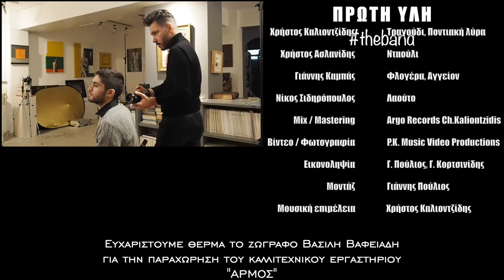Πρώτη Ύλη theband || Medley 2022 || Χρήστος Καλιοντζίδης || Official Music Video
Πρώτη Ύλη theband Medley 2022

Χρήστος Καλιοντζίδης: Ποντιακή λύρα, Τραγούδι
Χρήστος Ασλανίδης: Νταούλι
Γιάννης Καμπάς: Φλογέρα, Αγγείον
Νίκος Σιδηρόπουλος: Λαούτο

00:47 Ποντιοπούλ'
02:29 Çaykara
04:23 Το πασιαπόρτ'
07:41 Κερεκούλα
09:28 Παρχαρί σεβντά

Μουσική Επιμέλεια: Χρήστος Καλιοντζίδης

Επιμέλεια Βίντεο: PK Music Video Productions, Poulios Kortsinidis
Εικονοληψία: Γιάννης Πούλιος, Γιώργος Κορτσινίδης
Μοντάζ: Γιάννης Πούλιος

Live Recording / Mix / Mastering: Argo Records Ch.Kaliontzidis

Με την ευγενική υποστήριξη
" Παραδοσιακές φορεσιές Ζερζελίδη"

Ευχαριστούμε θερμά το ζωγράφο Βασίλη Βαφειάδη για την παραχώρηση του καλλιτεχνικού εργαστηρίου "Αρμός"